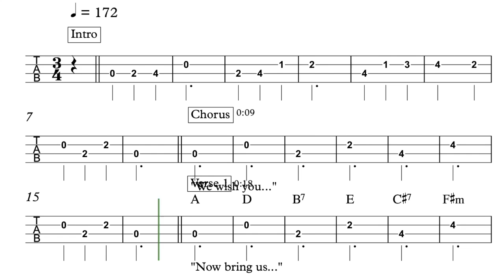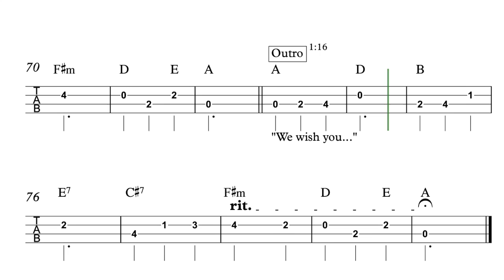We Wish You a Merry Christmas - Bass sheet music play thru, link to the tab below!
John Denver & The Muppets Bass sheet music play thru!